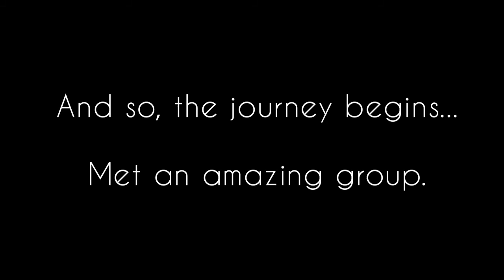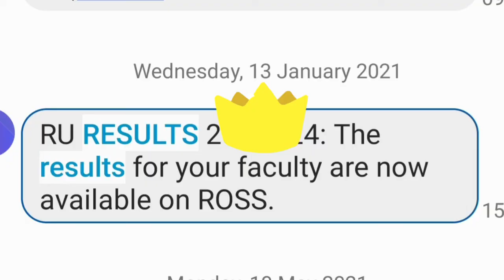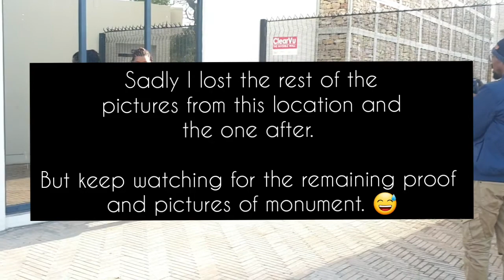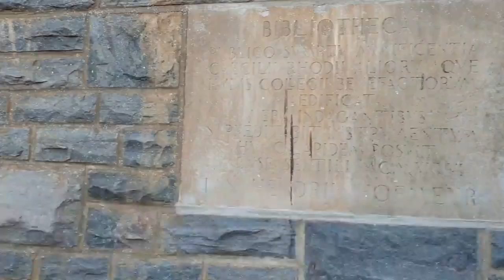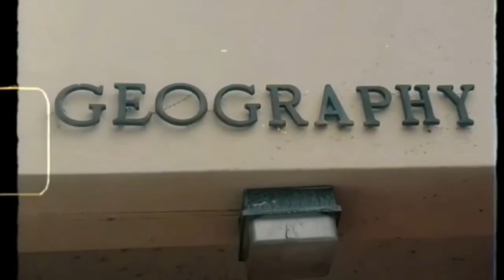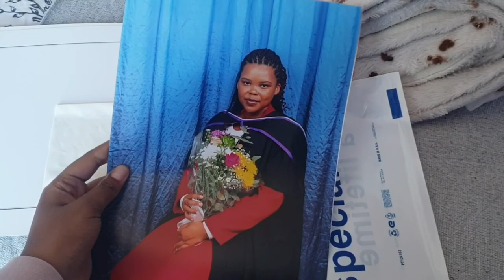Graduation vlog: Down memory lane| Rhodes University Alumni| South African YouTuber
Hey guys! xxx

This is quite a special vlog to me. I hope you're inspired to push for that final year or postgrad year because victory awaits you!

Many thanks to my camera lady for the content; Linda❤ and Thabiso "the undisputed photographer"😅❤

Love,
Zenkosi